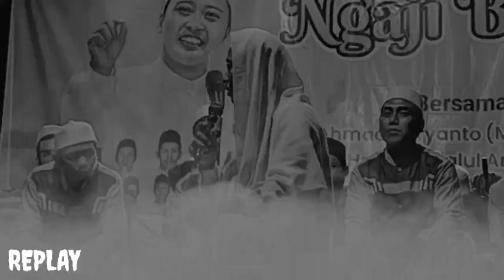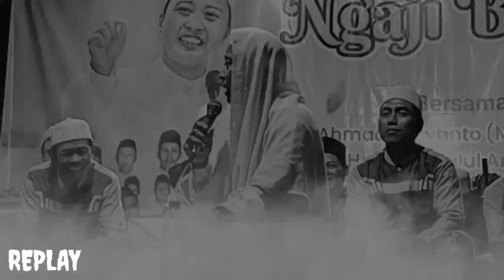NGAJI Sareng MBAH MODEN GENDENG Terbaru. Kh Ahmad Nuryanto Pati. Ngrunut Banjarejo Bersholawat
Assalamu'alaikum warohmatulohi wabarakatuh
Ketemu lagi dengan lek wito SD
Kali ini kita menghadiri acara majelis taklim dan sholawat yg bertempat di dusun ngrunot Banjarejo grobogan jawa tengah
Bersama dengan beliau Kh Ahmad Nuryanto Pati Mbah Moden Gendeng
Dalam rangka maulid Nabi Muhammad SAW
Langsung saja ikuti videonya sampai habis

Simak pula video menarik lainnya di channel youtube kami yang lain
Lek yuni SD
Nadhiva SD